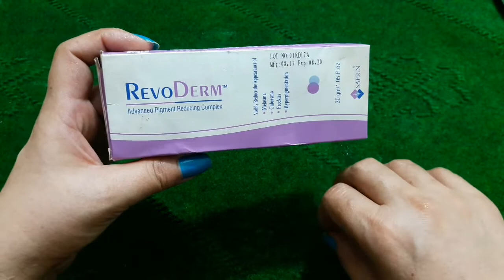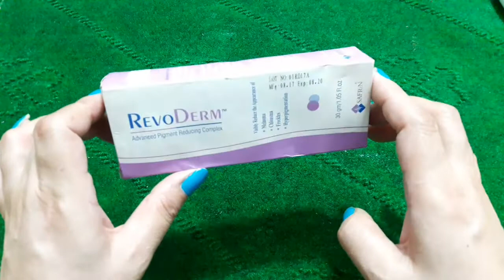How To Remove Pigmantation .. Get Clear Skin .. Remove Acne By Maria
kese ho ap sab .to aj ha ap k lie chaion k ilaj k lie best cream ka review.ye bohat achi cream ha. yeap ne 2 se 3 mah tak use kerni ha.ao ki skin thek hi jae gee. or sath mai apne rivaj jm ka sunblock must use kerna ha. to video ko like karie ga.share karie ga. thank u so much .
bye bye# revodermcreamforpigmantation# howtouserebodermcream# howtoclearfreckles#